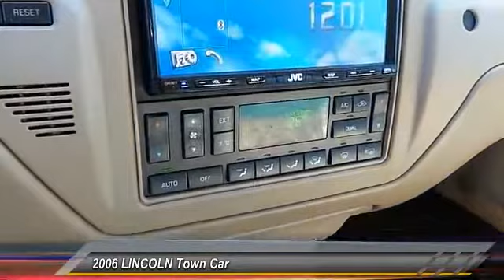Lincoln town car Lubbock TX 1378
2006 LINCOLN Town Car 4dr Sdn Signature

Tejas Motors
3701 Ave Q

NOTITLE